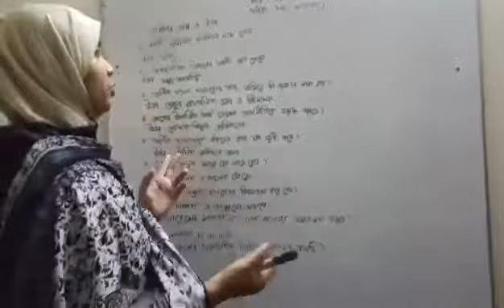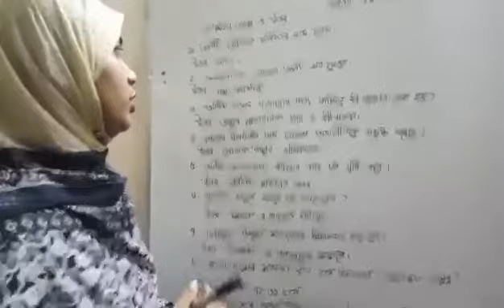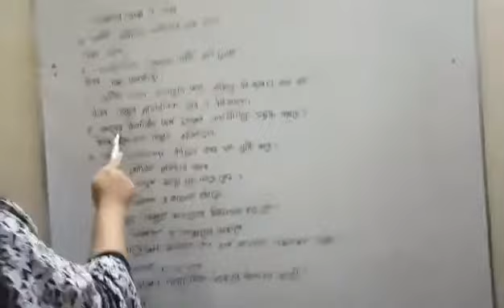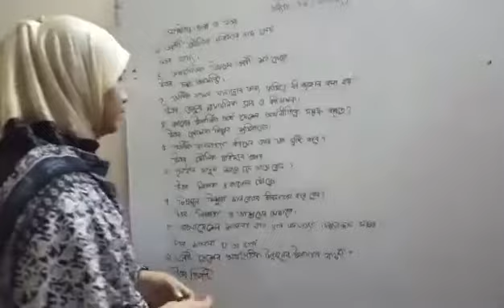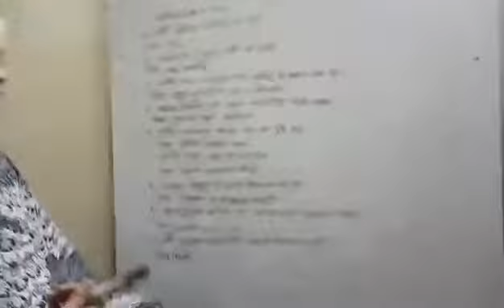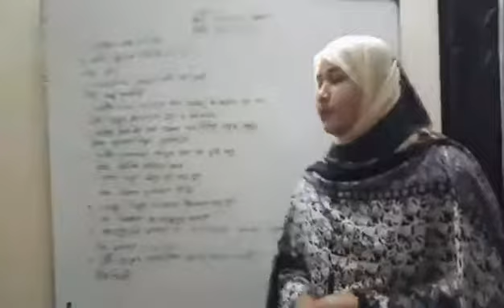জনসংখ্যা, ৫ম অধ্যায়, বাংলাদেশ ও বিশ্বপরিচয়, ৫ম শ্রেণির জন্য